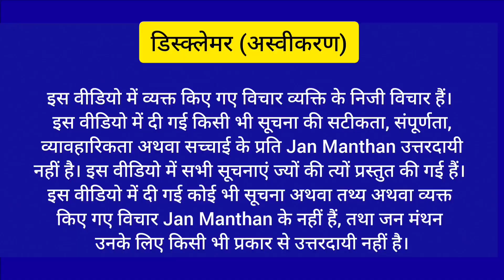🔴 breaking news | नई संसद का उद्घाटन नहीं करने देंगे पहलवान..? जल्दी देखिए 😱